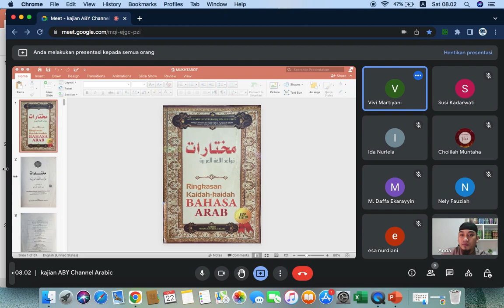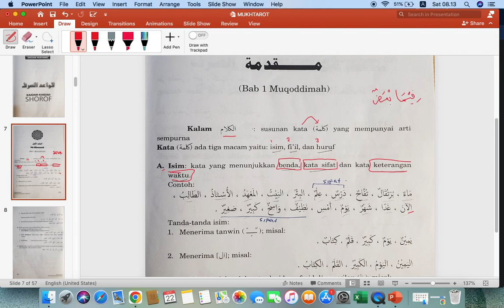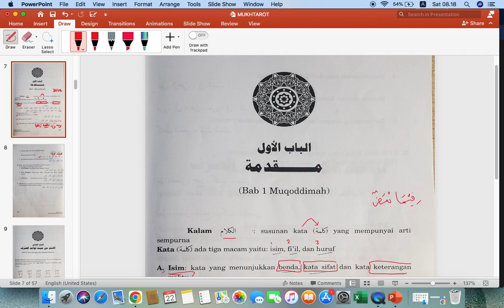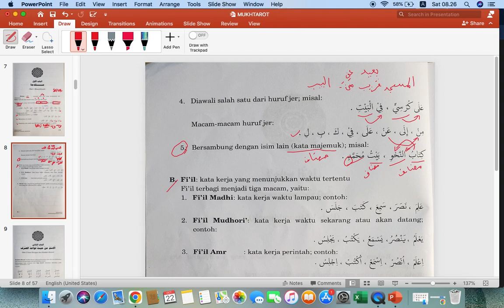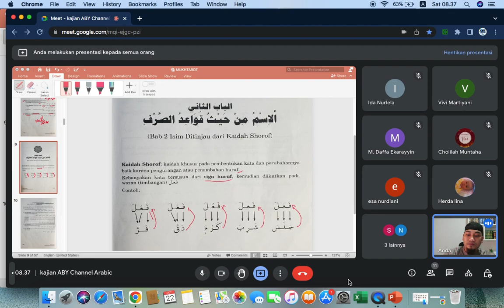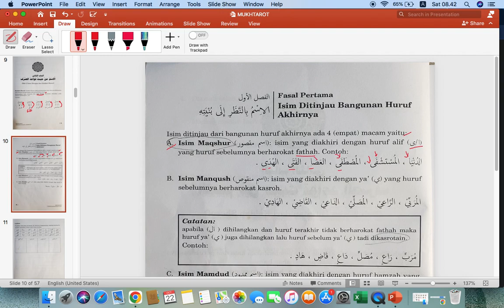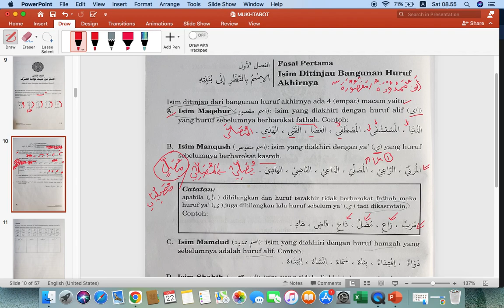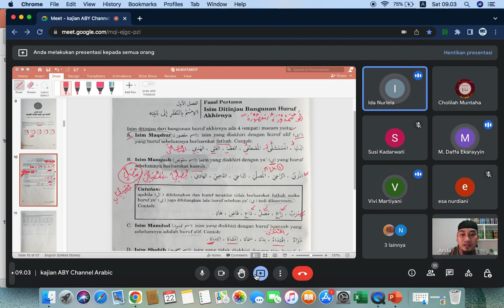(BAG-1) TANDA-TANDA ISIM, FI'IL & HURUF || MACAM-MACAM ISIM || KITAB MUKHTAROT HAL-3